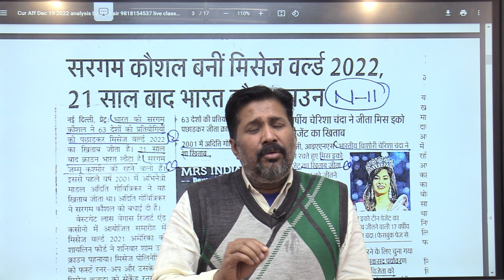current affairs (3)